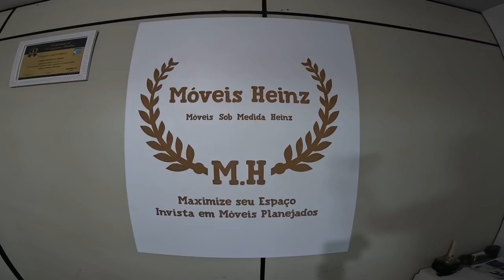FINALMENTE COMEÇOU A CONSTRUÇÃO DO MOTORHOME - VÍDEO 451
UM CASAL…
UMA CACHORRINHA…
UM CARRO…
UMA AGÊNCIA DE VIAGENS ON-LINE…
E UM SONHO SENDO VIVIDO...

PIX p/ ajuda nas despesas da viagem:
Chave Celular:
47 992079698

AS MENSAGENS DEVEM SER ÚNICAMENTE PARA ORÇAMENTOS DE VIAGENS DE FÉRIAS E PARA NEGÓCIOS DA AGÊNCIA OU PARCERIAS. NÃO RESPONDEMOS DÚVIDAS DE EXPEDIÇÕES POR LÁ, POIS TRATA-SE DA NOSSA PRINCIPAL FERRAMENTA DE TRABALHO. AGRADECEMOS A COMPREENSÃO.